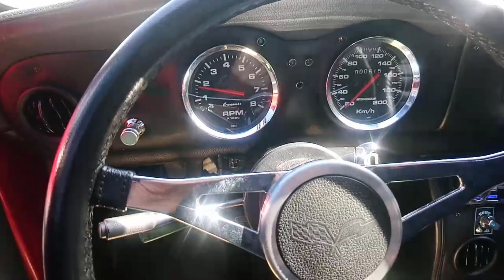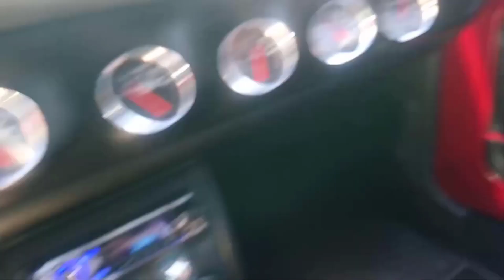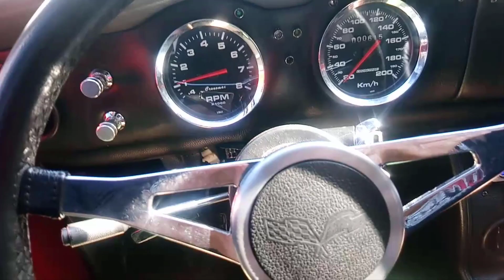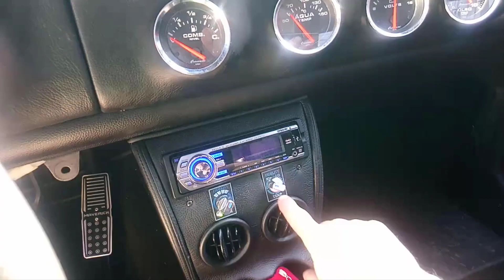AR CONDICIONADO MAVERICK: PRA QUE INSTALAR UM "GELA SACO" SE VOCÊ PODE DIRECIONAR OS DUTOS DE SAÍDA?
Viu um carro clássico com ar condicionado? A chance de ser um aparelho modelo "gela saco" é de 90%...

GELA SACO é o nome dado ao evaporador com dutos de saída e comandos fixado embaixo do painel.

Se você está com o carro pronto, então a saída é o GELA SACO MESMO.

Mas se você está com o Projeto em andamento, então acho que deveria considerar essa opção que mostro no vídeo.

Nada como um carro antigo com ar condicionado novo e estilo moderno...

Quer receber conteúdos diários como esse, direto da Hot Rod Shop Garage34?

Telegram é um aplicativo tipo o WhatsApp só que, na minha opinião, muito melhor ;)

Valeu!